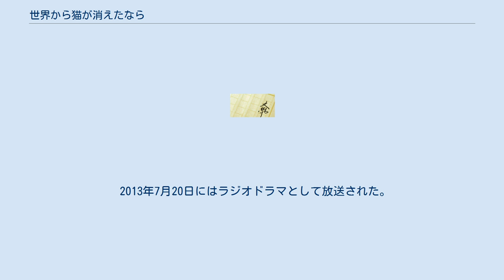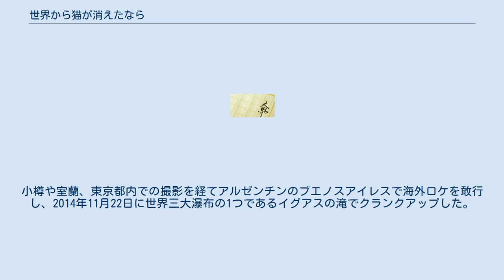世界から猫が消えたなら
『世界から猫が消えたなら』（せかいからねこがきえたなら）は、川村元気の小説。
 1匹の猫と共に暮らす男性郵便配達員が主人公。
著者の川村が、幼い頃に飼っていた猫が突然姿を消した体験と大人になってから携帯電話をなくした体験、それぞれの時に感じたことから着想を得て、構想に約1年、執筆に約半年が費やされた末に完成した。
基本的にはファンタジーであるが、家族のかたちを描いたドキュメンタリーの要素もあり、読者の誰もが自分に置き換えて入りこめるようにとあえて登場人物は“僕”や“彼女”にして個人名を付けず、川村は自分を主人公に置き換えてひたすらシミュレーションしながら執筆したという。
 LINE公式アカウントで初の連載小説として発表され、2012年10月25日にマガジンハウスから単行本が刊行された。
2013年本屋大賞にノミネートされ、8位（145.5点）となった。
 2013年7月20日にはラジオドラマとして放送された。
2014年9月18日に小学館から文庫版が刊行され、同時に実写映画化されることが発表される。
映画は2016年5月14日に全国東宝系で公開。
 『花とゆめ』（白泉社）では2015年2号から、雪野下ろせによるコミカライズ版の新連載が始まった。
それ以前に『花とゆめ 文系少女』で発表、単行本も刊行された。
 2016年3月時点で単行本・文庫本の累計部数が101万5000部を記録。
また、中国・台湾・韓国でも翻訳されて販売されている。
 月曜日。
体調不良に悩まされていたが、ただの風邪だと思っていた「僕」は医者の診察を受けた。
そして進行した脳腫瘍であると告知された。
家に戻ると、自分そっくりの容姿の「悪魔」を名乗る者が現れる。
悪魔は、「世界からひとつなにかを消すと、1日寿命が伸びる」と告げ、僕の周囲にある「物」を消し去ることを提案してくる。
そして、最初にその時たまたま使っていた「電話」をこの世界から消すことにする。
悪魔は電話を消す前に最後に1度だけ電話を使ってもいいということになり、3年前まで付き合っていた元「彼女」に電話をかけた。
 火曜日。
僕は彼女との待ち合わせの場所に向かう。
彼女と再会し、かつての思い出話や僕の両親たちのことを語りあって、彼女からいくつかの質問をされる。
その質問の答えのひとつ「好きな場所」が映画館にあることを思い出し、それを彼女に伝えようとするも電話は消してしまったことに気づく。
そして、付き合い始めの頃に携帯電話を持っていなかった彼女とうまく連絡できなかったことを思い出し、当時の彼女の心境を感じることとなる。
そして家に帰ると悪魔は、次は「映画」を世界から消してしまおうと提案してきた。
 水曜日。
最後に見る映画を選ぶため僕は友人（タツヤ）の勤めるレンタルビデオ屋に向かう。
友人とのやり取りから『ライムライト』のDVDをレンタルしてきたはずだったがディスクは入れ忘れられていて、作品を見ることができなくなった。
そして僕は映画館に勤める彼女の元を訪れ、2時間空白のスクリーンを鑑賞する。
真っ白なスクリーンを見つめる僕の心の中には、かつて家族で鑑賞した『E.T』のストーリーと、当時の仲の良かった家族のことが思い浮かんでいて、癌で死んだ母、疎遠になっている父について思いをめぐらせる。
 木曜日。
悪魔の次の提案は、世界から「時計（時間）」を消すことであった。
そのことにより時計屋を営む父のことが気になっていたが、その日から僕の飼い猫の「キャベツ」が人間の言葉でしゃべるようになっていたことに気を取られる。
キャベツにせがまれ散歩に出かけると、時間という物に捕らわれず日々の日課をこなして行くキャベツの姿から人間がいかに時間に追われ縛られる生活を送っているかに気づかされつつも、キャベツが自分（猫）を拾って来た死んだ母のことをまったく覚えていないことに驚く。
そして僕はキャベツに母のことを語るため、僕と父と母とキャベツの3人と1匹で行った最後の家族旅行の写真を見つめ、母の最後の時の出来事を振り返る。
 金曜日。
悪魔は、世界から「猫」を消すことを提案する。
僕はキャベツの前に飼っていたが癌で死んだ猫「レタス」のことを回想し、レタスと同じように母も癌によって死を迎えたことを振り返る。
そして世界から猫を消すことは自分...